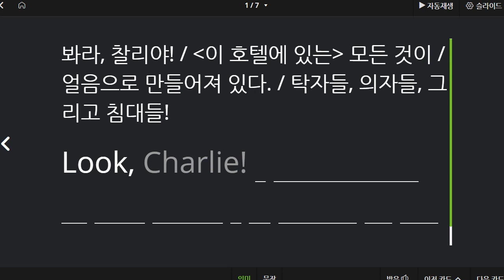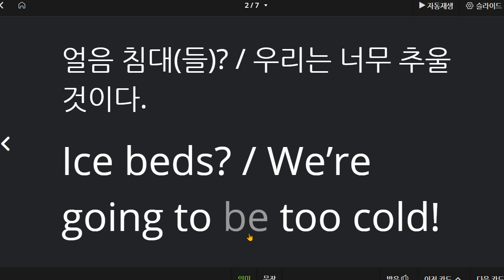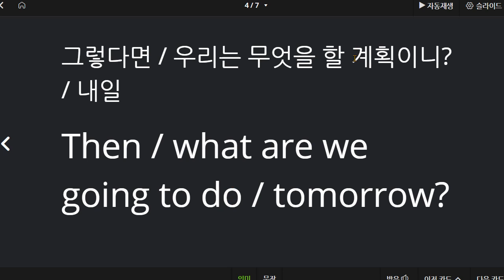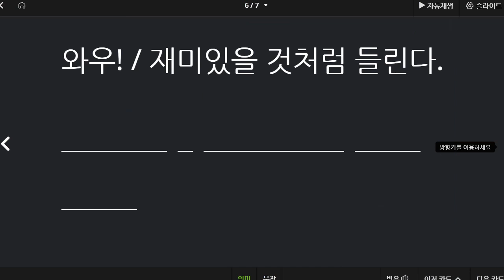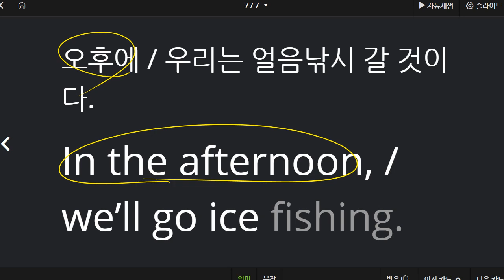원혜민 2021 06 07 통문장